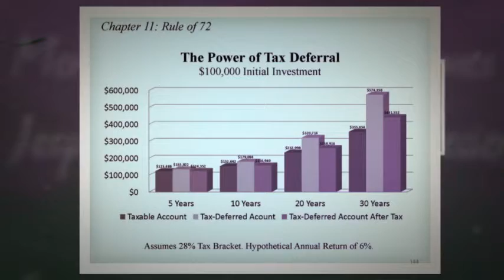Phillip Wasserman - Rule of 72